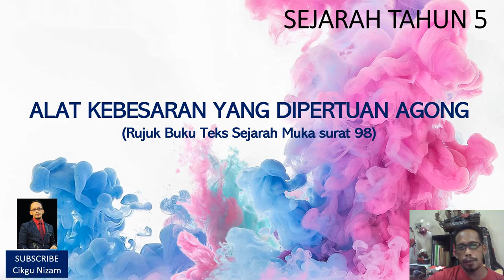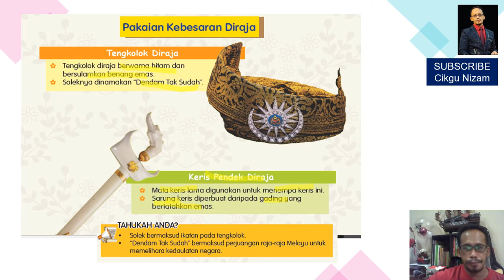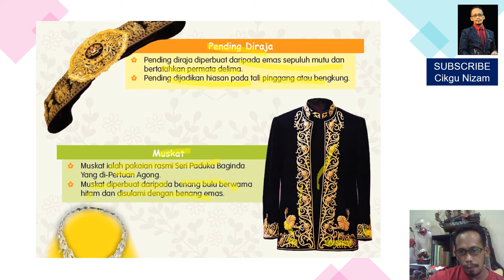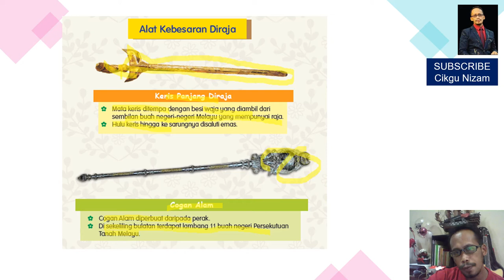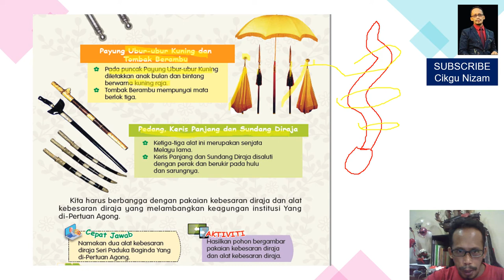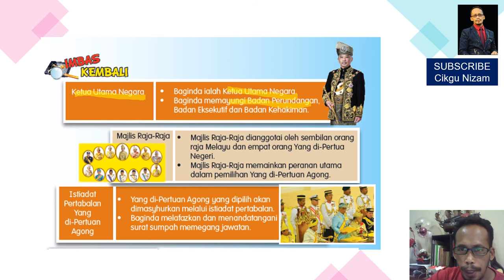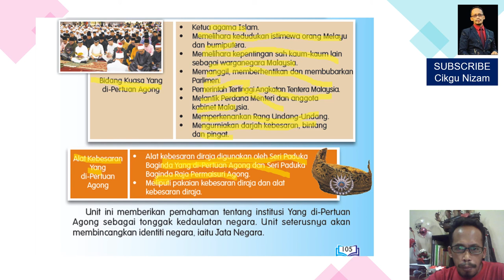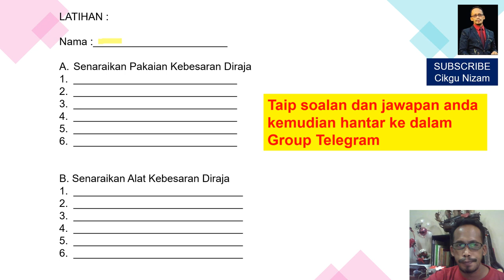SEJARAH TAHUN 5 : ALAT KEBESARAN YANG DI-PERTUAN AGONG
Sejarah Tahun 5
Alat kebesaran Yang Di-Pertuan Agong.
Pakaian dan alat kebesaran